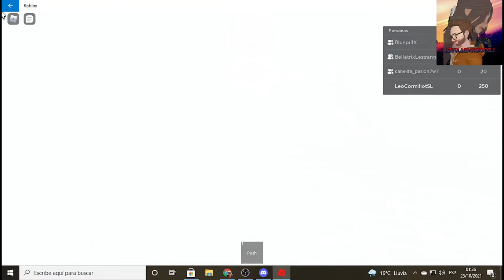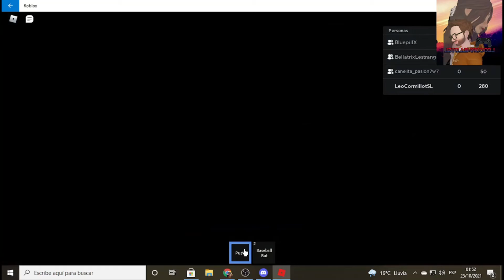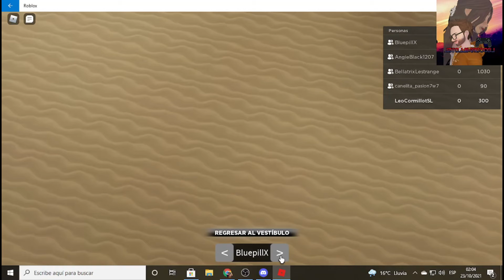🦑 EL PARKOUR NO ES LO MIO | ROBLOX SQUID GAME FT. ALEXIA_PLAY, BLUEPILLX, ANGIE Y THAIT🦑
UN DIA MAS DE ROBLOX EN SU MODO SQUID GAME A PUROS FAILS Y LAS RISAS CON LA GENTE QUE QUIERO.

SI TE GUSTO EL VIDEO DEJAME UN BUEN LIKE.

🔽 TEAM FUNADOS 🔽

🎮PS4▶️ LeoCormillotSL
🖥STEAM▶️ LeoCormillotSL
🟢XBOX(PC)▶️ LCormillot93

🔽 CANAL DE MI BABY Y AMIGOS 🔽